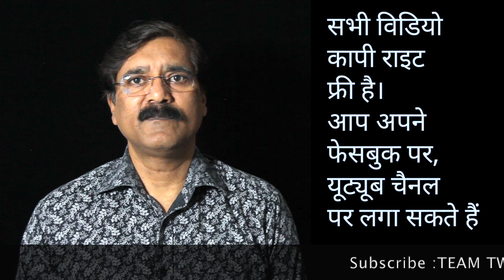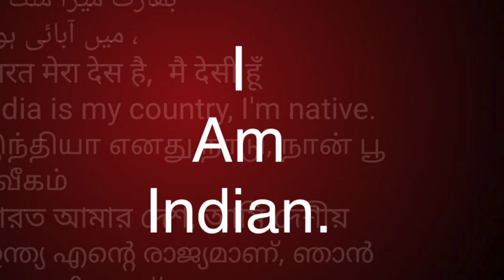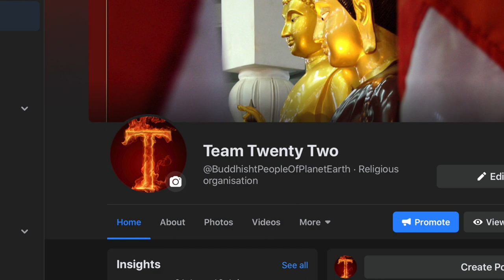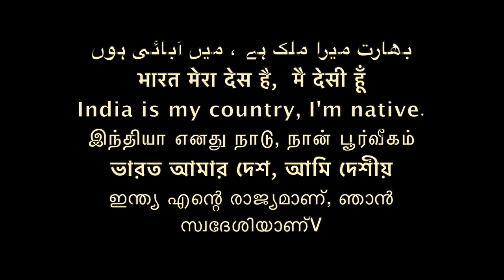मसाला फ़िल्मे नुक़सान करती है/commercial films are disease for poor /Sudhir Raj Singh/Pali